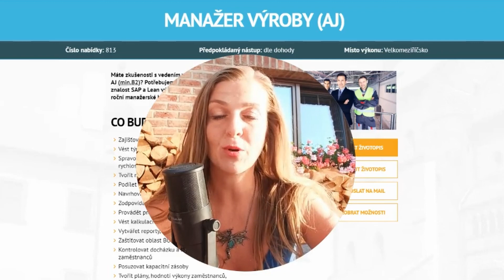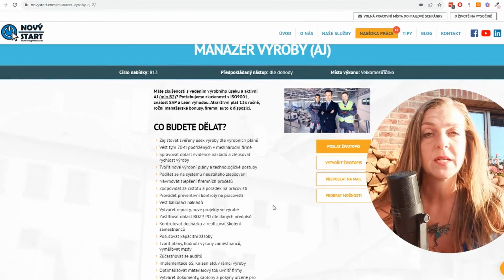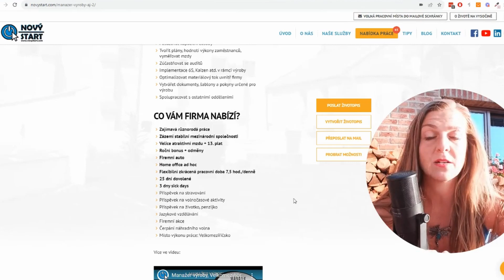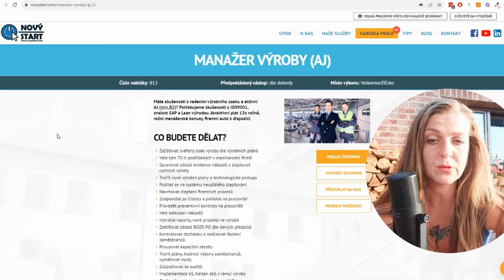Manažer výroby, Velkomeziříčsko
Máte zkušenosti s vedením výrobního úseku a aktivní AJ (min.B2)? Potřebujeme zkušenosti s ISO9001, znalost SAP a Lean výhodou. Atraktivní plat 13x ročně, roční manažerské bonusy, firemní auto k dispozici.